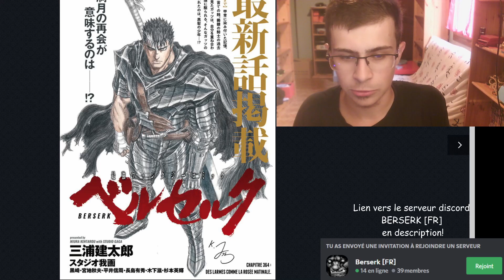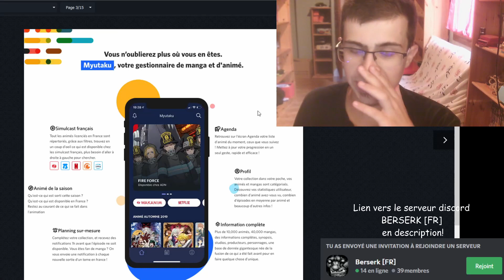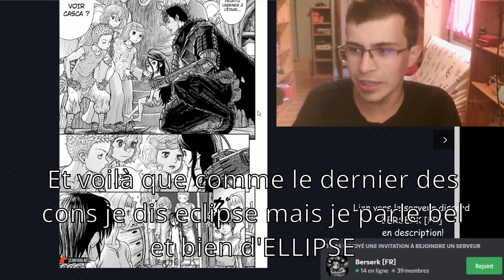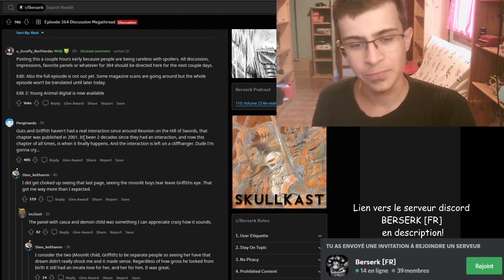LE DERNIER chapitre de BERSERK!! ~ Réaction et théories Berserk chapitre 364!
Yo! Vidéo avec peu de gros montage parce que j'ai pas tellement le temps, le dernier chapitre de Berserk est enfin sorti (ou à moitié, de ce que j'aurais compris) et comme prévu, voici mon analyse et mes réactions à ce chapitre!
Evidemment, spoiler alert.

Lien vers le discord Berserk [FR], entièrement consacré au manga du même nom
Lien vers le serveur de la norme française (serveur 100% FNAF)